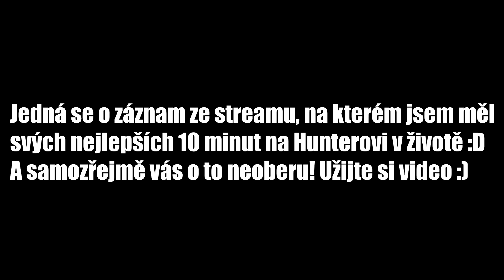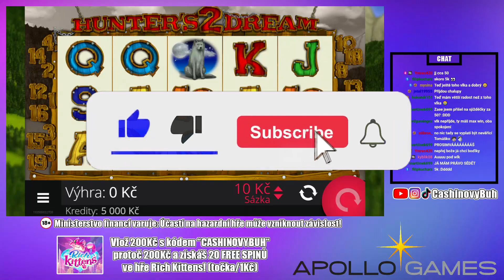❗❗ MAX WIN NA HUNTEROVI ❗❗ KONEČNĚ JE TAM ❗🤑 NEJLEPŠÍ SESSION ❗🤩 APOLLO GAMES CASINO ⭐